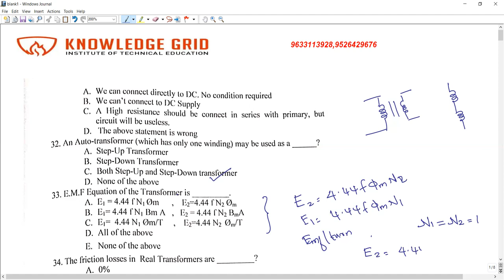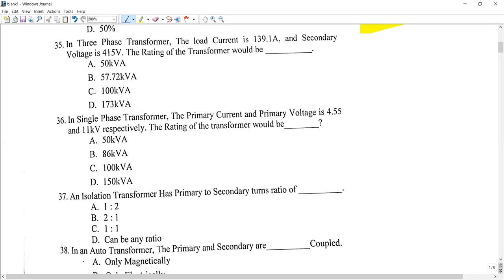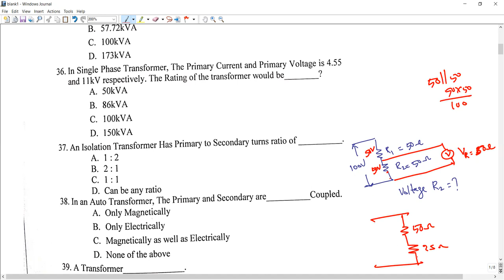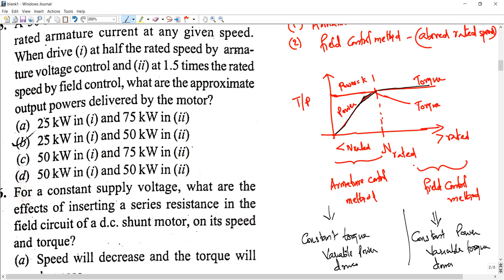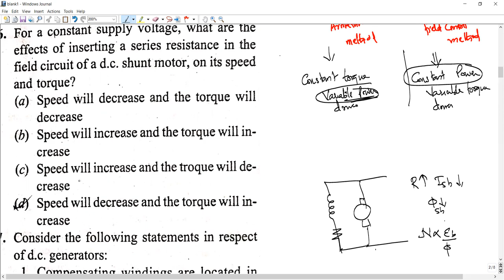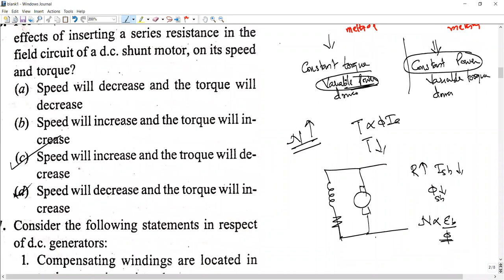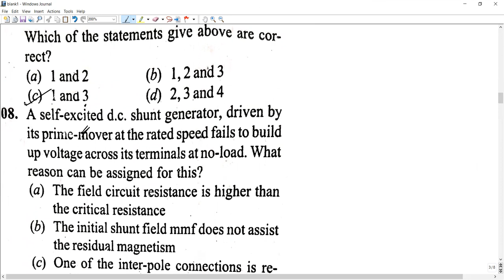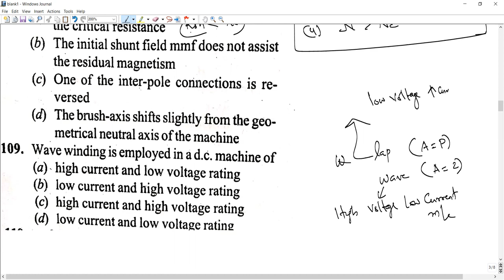Sub engineer preparation part 6 (part-1)